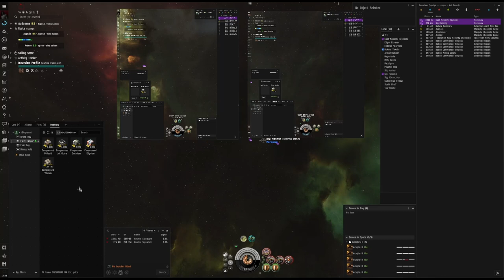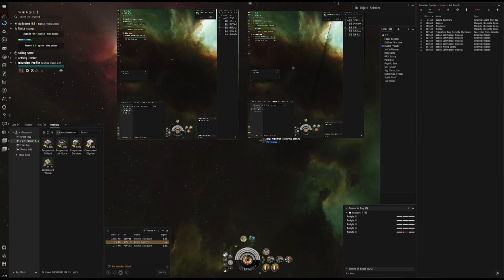Eve Online - New Ore Spawns in High Sec Update (Millions of Easy Isk)